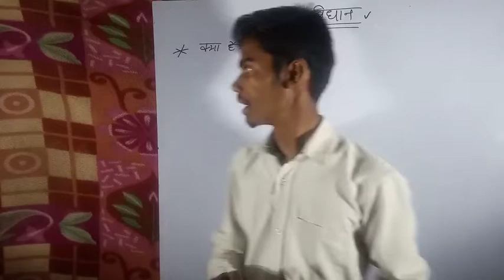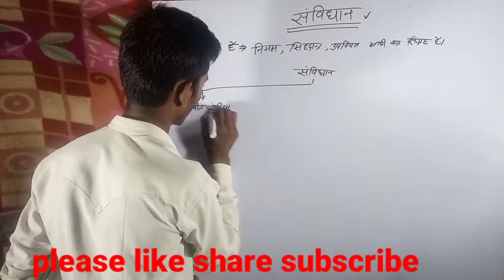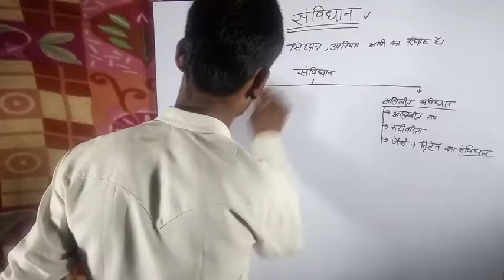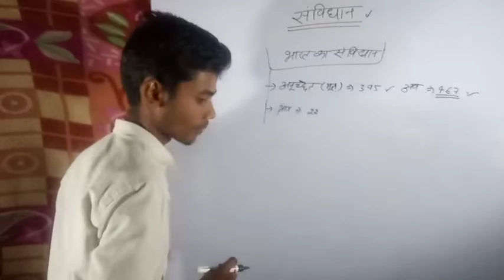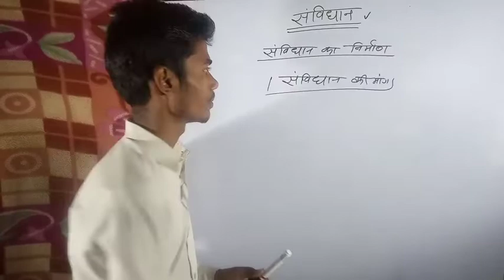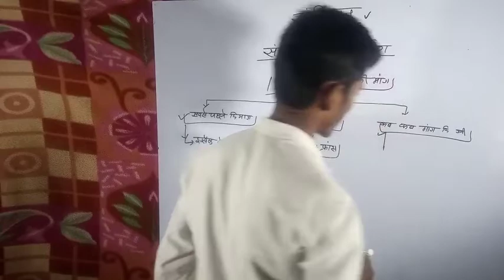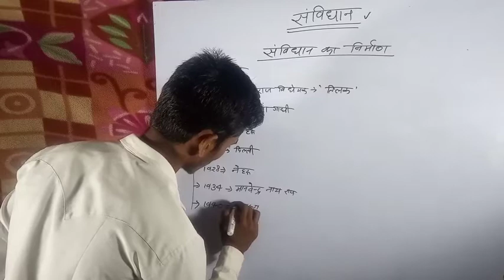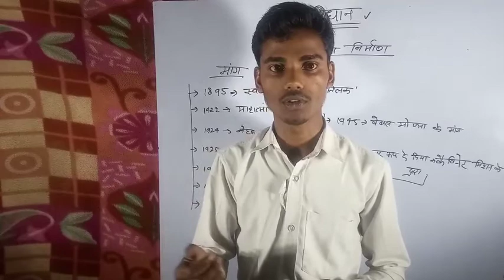Polity important class ।।polity class।। polity by Rajendra sir।। samvidhan sabha।। संविधान सभा।।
इस वीडियो में हम सब polity के class को देखेंगे
जिसमे हैं संविधान क्या है
कितने प्रकार
संविधान सभा
संविधान सभा के अंग को देखने वाले है